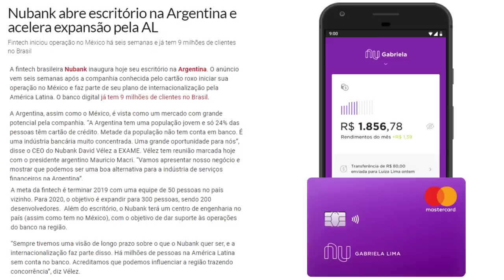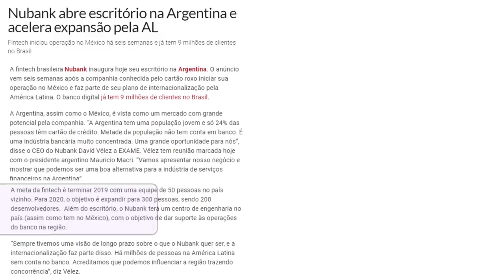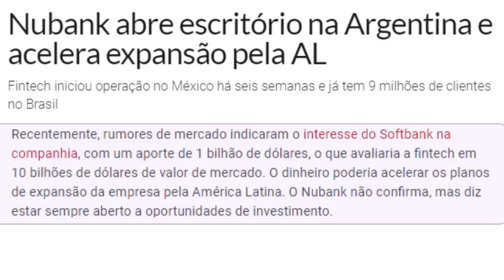💳Nubank já tem 9 milhões de clientes, e chega ao México e agora na Argentina.🔝👍